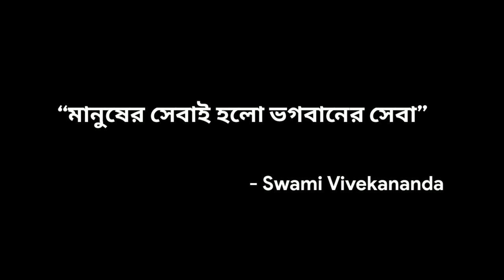Mehtab Eleven vs Kolkata Eleven 🔥 Vlog ⚽ Mallickpur